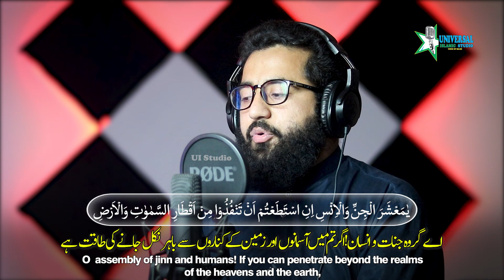Amazing Recitation - Surah Ar-Rahman ( سورة الرحمن ) - H Ismatullah Cheena - Ui Studio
Voice : H Ismatullah Cheena
Audio : Ui Studio
Video : Ui Studio

⚫ Surah Yusuf سورة يوسف ( Verses 1 To 9) | Most Beautiful Recitation | Qari Saif Ur Rahman Al Asim